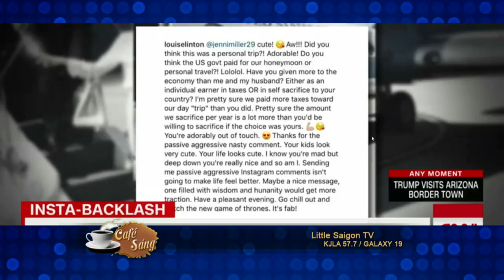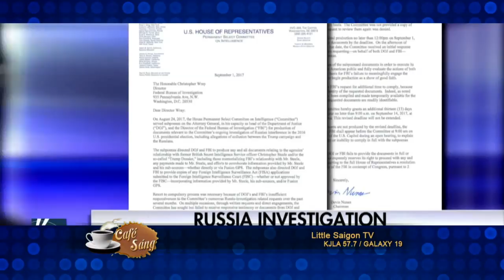cafe sang 2017 09 14 part 3 4